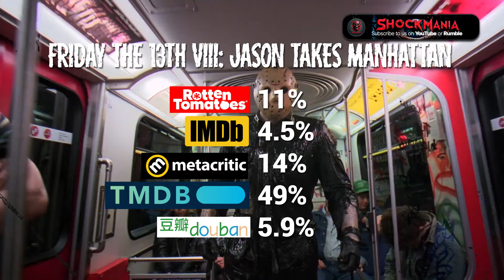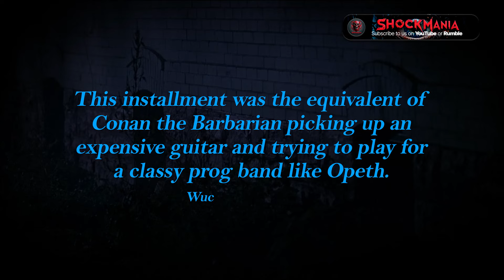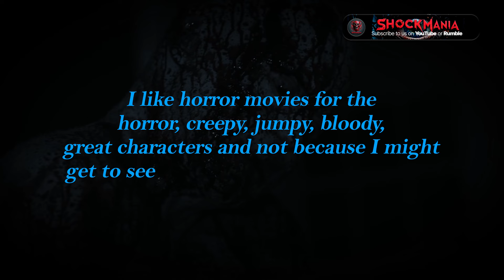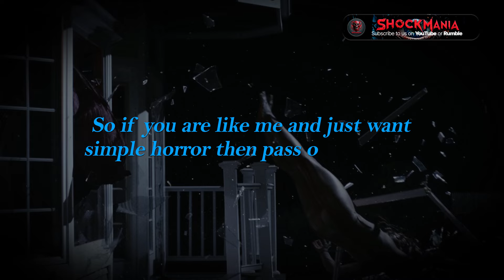5 Horror Movies I LOVED 💖 That You HATED ☠️ (Part 1)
I have the strangest taste in movies - I ADMIT IT!

I went through a list of hated horror movies and picked out the ones that I actually love.

00:00 Intro
00:47 Winnie The Pooh: Bloody and Honey
02:32 Friday The 13th Part 8: Jason Takes Manhattan
04:27 Halloween 6: The Curse of Michael Myers
06:08 Muck
08:25 Haunted Dormitory Marionette Teacher

About Us:
The SHOCKMANIA channel is part of the SHOCKMANIA series of channels on YouTube. SHOCKMANI focuses exclusively on the world of horror cinema, with an additional focus on Asian horror cinema and less-known movie titles for the curious minded horror fan to explore.